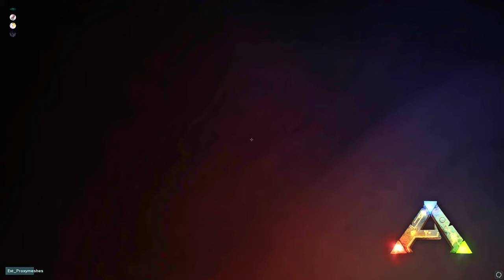Ark Raiding Alpha Tree Online | Astro PvP Phase 2 Season 1 | Episode 9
I'm not perfect for PvP but I'm just trying...
I'm not a perfect Raid but I'm just trying...